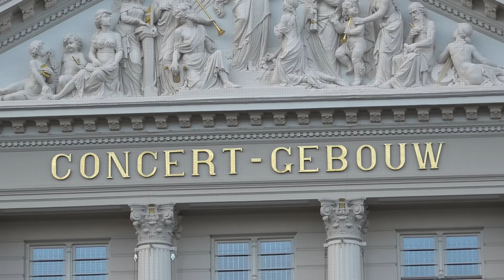Kale & Kokkie en de grote aankondiging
Onze Kale en Kokkie zijn hot. Ze zijn zelfs zo populair dat ze de naar het theater wagen. Op 24 maart moet dat gebeuren, vandaag gingen ze alvast sfeer proeven op het podium van het Concertgebouw. En je zou het bijna vergeten, maar Ajax speelde afgelopen zondag tegen Sparta. Er is weliswaar gewonnen, maar echt tevreden zijn de mannen niet.

Samenvatting Ajax - Sparta

Ajax heeft ook Sparta verslagen in de eredivisie (2-1). Sinds de komst van John van 't Schip hebben de Amsterdammers niet meer verloren. Brian Brobbey en Steven Bergwijn scoorden voor de thuisploeg, Camiel Neghli voor Sparta. Door de zege stijgt Ajax naar plek vijf op de ranglijst. Sparta kreeg brutaal de eerste mogelijkheid. Tobias Lauritsen kopte met een zweefduik de bal richting Ajax-doel. Diant Ramaj redt katachtig. Toch nam Ajax de leiding tegen de Spartanen. Kristian Hlynsson passte naar Kenneth Taylor en hij vond met een hakje Brian Brobbey. De spits, die de afgelopen weken in vorm is, schoot uit de draai raak: 1-0. Na de openingstreffer bleef Ajax de gevaarlijkste ploeg. Zo werd een poging van Brobbey door een verdediger geblokt, schoot Jorrel Hato vol op Nick Olij en ging een kopbal van Steven Bergwijn rakelings naast.Het goede spel in de openingsfase kon Ajax niet vasthouden en Sparta kroop steeds meer uit de schulp. Tijs Velthuis kreeg twee opgelegde kansen uit corners, maar beide keren liep het voor Ajax goed af. De Amsterdammers namen na deze kortstondige storm het initiatief weer over en creëerden mogelijkheden via Berghuis (schot op Olij), Bergwijn (over het doel) en Hlynsson (naast). Brobbey versierde vlak voor rust een penalty, die gretig werd benut door Bergwijn: 2-0. Er leek aan het begin van de tweede helft dus geen vuiltje aan de lucht voor Ajax, maar de ploeg kwam als een natte krant uit de kleedkamer. Sparta kreeg alle ruimte om vrijuit te voetballen en dat resulteerde uiteindelijk in de aansluitingstreffer. Camiel Neghli werd niet aangepakt en kon simpel uithalen: 2-1. Verder dan speldenprikjes van Devyne Rensch en Kenneth Taylor kwam Ajax lange tijd niet. Om die negatieve proberen te verbreken, greep trainer John van 't Schip in. De jonge Jaydon Banel en Chuba Akpom vielen in ten koste van Brobbey en Hlynsson. Die dubbele wissel had lange tijd niet het gewenste resultaat, totdat een gemiste kans van Akpom Ajax een nieuwe boost gaf. Dat leidde uiteindelijk niet tot meer doelpunten van de Amsterdammers. Door de nipte zege (2-1) stijgt Ajax naar plek vijf op de ranglijst en blijft de stijgende lijn te zien qua resultaten. Opstelling Ajax: Ramaj; Rensch, Sutalo, Hato, Martha (Sosa/78); Tahirovic, Taylor, Hlynsson (Banel/65); Berghuis, Brobbey (Akpom/65), Bergwijn (Forbs/78)